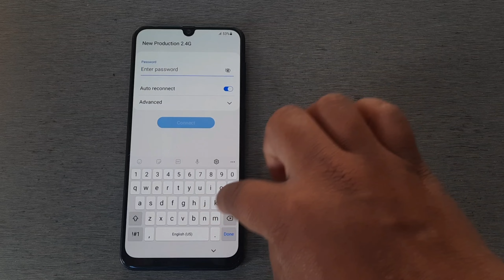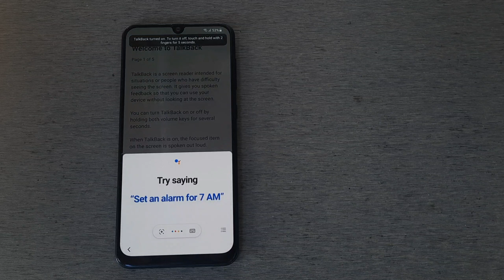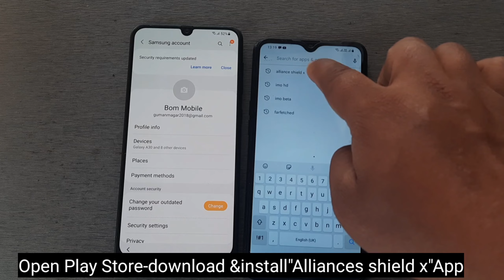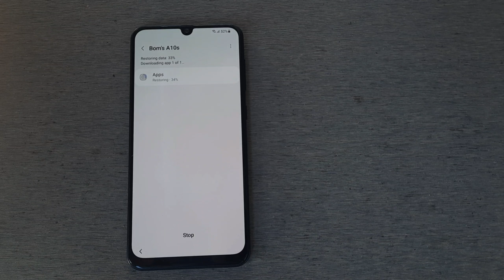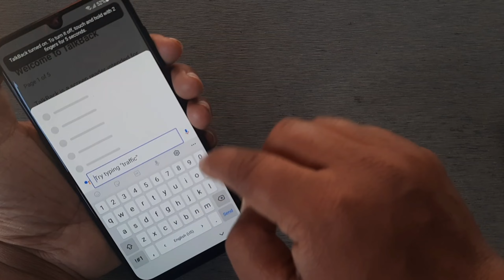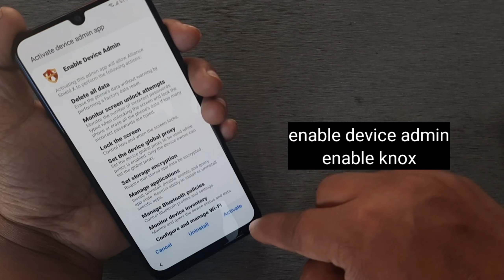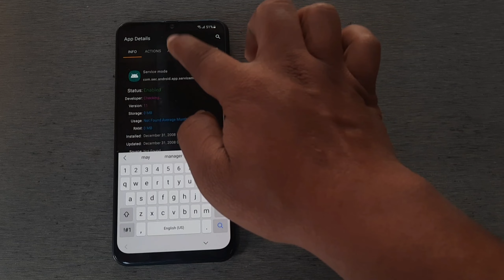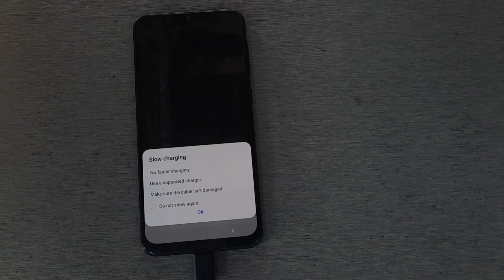Samsung A42 Android 11 FRP Bypass/Unlock Google Account Lock Without PIN Lock SIM/Without Flashing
How to bypass FRP Lock On All Samsung A42 Android 11 Google Account Bypass 2022 Latest Security Patch Without Sam Hub/Without Magma Tool/Without Easy Samsung Frp Bypass Tool/Without Flashing/Without Browser Event launch/Without Smart Switch/Without Galaxy Store/Without play services hidden settings/View Not Showing fix/PIN window not working fix/Saund and vibration Missing fix. by New Production

Notic .
Latest video all Samsung frp Bypass without PC without Tool please watch

==No Need Lunch Browser Event On Phone New Trick by New Production==

Tool link: Search On chrome

List Of Supported Model With This Method

Samsung Galaxy A-series Android 11 device list:

• Galaxy A01 android 11

• Galaxy A10 Android 11

• Galaxy A10e Android 11

• Galaxy A12 Android 11

• Galaxy A20 Android 11

• Galaxy A21s Android 11

• Galaxy A22 Android 11

• Galaxy A30 Android 11

• Galaxy A30s Android 11

• Galaxy A31 Android 11

• Galaxy A32 Android 11

• Galaxy A40 Android 11

• Galaxy A41 Android 11

• Galaxy A50 Android 11

• Galaxy A50s Android 11

• Galaxy A51 Android 11

• Galaxy A51 5G Android 11

• Galaxy A52 Android 11

• Galaxy A52 5G Android 11

• Galaxy A60 Android 11

• Galaxy A70 Android 11

• Galaxy A70s Android 11

• Galaxy A71 Android 11

• Galaxy A71 5G Android 11

• Galaxy A72 Android 11

• Galaxy A72 5G Android 11

• Galaxy A80 Android 11

Samsung Galaxy M-series Android 11 device list:

• Galaxy M01 Android 11

• Galaxy M02 Android 11

• Galaxy M02s Android 11

• Galaxy M03s Android 11

• Galaxy M12 Android 11

• Galaxy M31 Android 11

• Galaxy M40 Android 11

• Galaxy M50 Android 11

• Galaxy M51 Android 11

Samsung Galaxy S-series Android 11 device List:

• Galaxy S10 Android 11

• Galaxy S20 Android 11

• Galaxy S20 Ultra Android 11

• Galaxy S21 Android 11

• Galaxy S21 Ultra Android 11